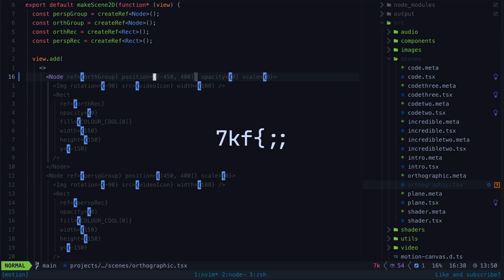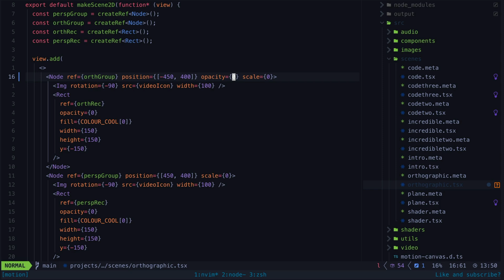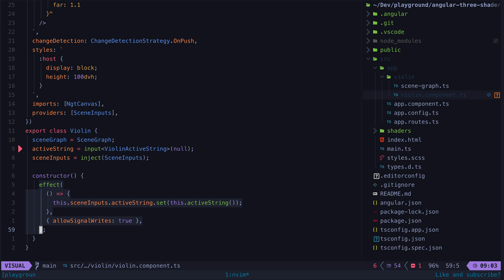I didn't know about FLASH in neovim (kinda mad about it)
The flash.nvim plugin allows you to quickly move anywhere on screen in just a few keystrokes. This video shows how to use it and compares it to a more standard approach navigating using vim motions.

0:00 Introduction
0:33 Example flash usage
1:44 Race
2:18 Treesitter nodes